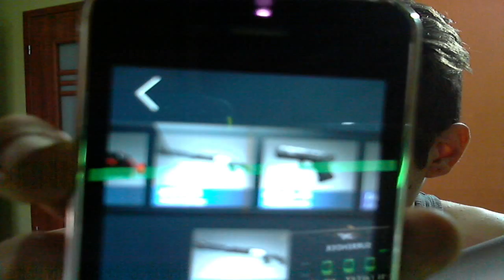Smite Gameplay [PL] #103 - Harper Nie Umie Całować! | HD 60 FPS